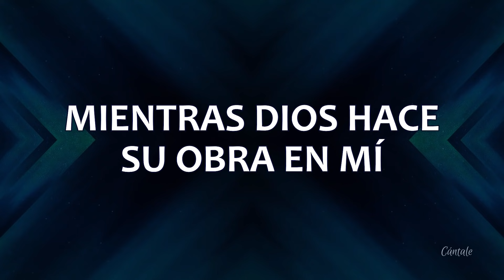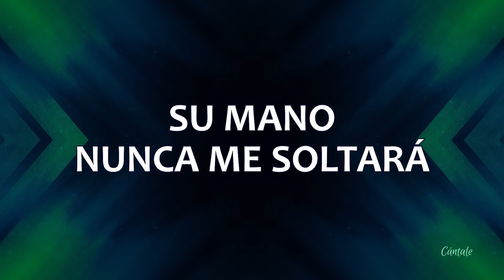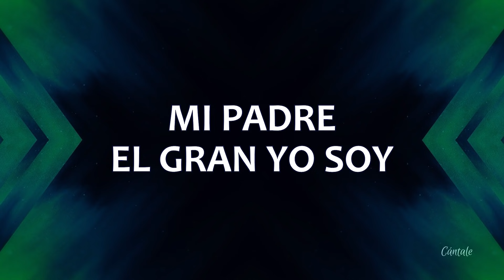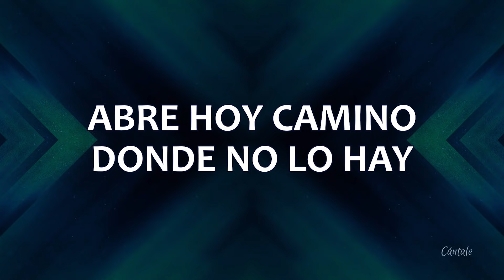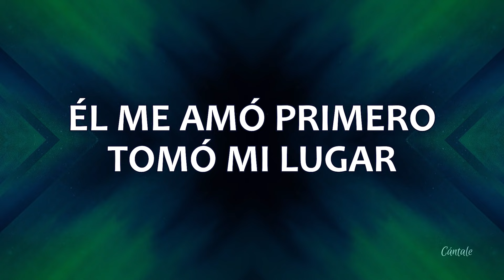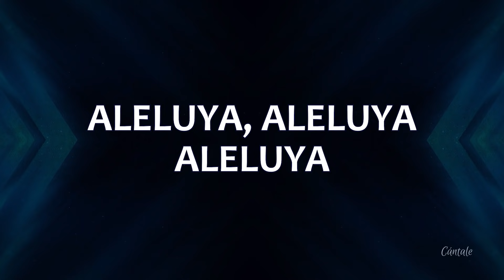C0200 MI LIBERTADOR - Miel San Marcos y Christine D'Clario (Letra)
♫ Encuentra la letra completa abajo ⇣ ⇣ ⇣
CANTA: @Mielsanmarcos y @christinedclariomusic
ÁLBUM: Mi Libertador
AÑO: 2020

➤ Y si deseas ayudarnos a seguir creando contenido, lo puedes hacer

AQUÍ ESTOY QUIETO, EN EL SECRETO
MIENTRAS DIOS HACE SU OBRA EN MÍ
AQUÍ PERMANEZCO, ADORANDO AL MAESTRO
SU FIRME AMOR NUNCA TERMINA

AUNQUE NO PUEDA VER
NI LOGRE ENTENDER
SU MANO NUNCA ME SOLTARÁ

MIENTRAS LEVANTO ESTA CANCIÓN
DIOS OBRA A MI FAVOR
SU PRESENCIA SE MUEVE AQUÍ

MI LIBERTADOR, DIOS MI PROTECTOR
ES QUIEN ME DEFIENDE Y PELEA POR MÍ
SU NOMBRE ES VENCEDOR
MI PADRE EL GRAN YO SOY
ÉL ME AMÓ PRIMERO, TOMÓ MI LUGAR

// ABRE HOY CAMINO DONDE NO LO HAY
EN LA TORMENTA, ME HACE DESCANSAR
GIGANTES CAYERON, DIOS LOS DERRIBÓ
ÉL ES MI SALVADOR, MI LIBERTADOR //

(TOMÓ MI LUGAR, TOMÓ MI LUGAR
ALELUYA, ALELUYA,
ALELUYA, MI LIBERTADOR /